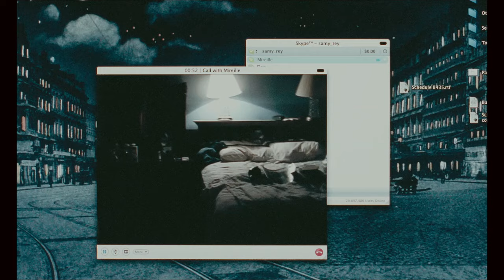Guy Van Nueten - [Maurice Viginti Tres]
When director Alex Stockman asked me to compose a piece of "carefree and heartfelt music, with a pinch of subdued menace", I accepted the task with a radiant smile. Scoring his feature film 'Pulsar' was an honour, and i wrote this piece for the opening credits, giving everything i have.
To my regret, the credits played out in silence, which I found difficult, but that's how it is with commissioned work: you're there to realise someone else's dream and vision, not your own. The piece is heard somewhere very softly in the film: coming from a radio, I think.

It crops up later in the album 'Pacman' (2013), where it is dealt with much more seriously and has already evolved further. This is the original version, recorded at home on a small upright piano. Much quieter and more intimate. It is presented here with a compilation of images from the movie, edited by Korée Wilrycx.

Feature film Pulsar written and directed by Alex Stockman. Produced by Corridor. DOP: Sébastien Koeppel. Edited by Nico Leunen. Sound Design: Senjan Jansen. Art Direction: Jeff Otte. Costumes by Cathérine Van Bree. Starring Matthias Schoenaerts, Tine Van den Wyngaert, Nico Sturm, Sien Eggers, Josse De Pauw, Stefan Perceval e.a.
'Maurice' recorded by Frank Duchêne, remastered by Gert Van Hoof, artwork by Beeldzorg, clip by Korée Wilrycx.